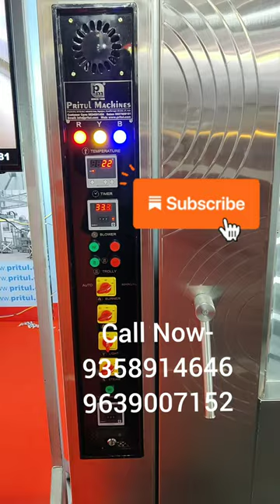44 trays rotary rack oven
44 trays rotary rack oven